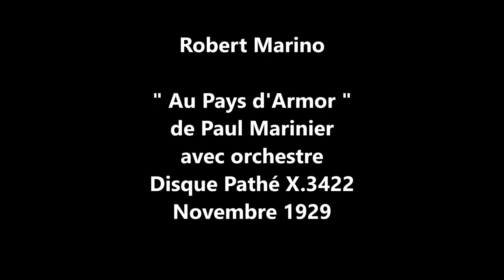Robert Marino " Au pays d'Armor " 1929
Robert Marino   " Au pays d'Armor " de Paul Marinier chanson naïve
avec orchestre
disque 78 tours Pathé X.3422 de Novembre 1929